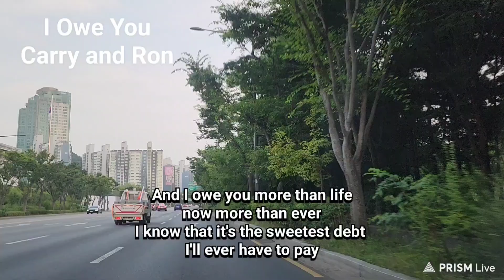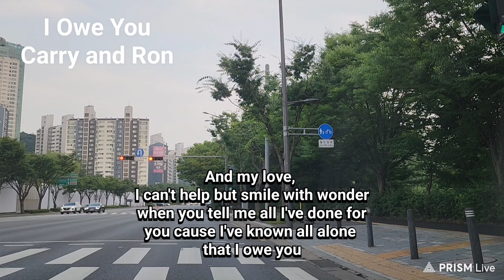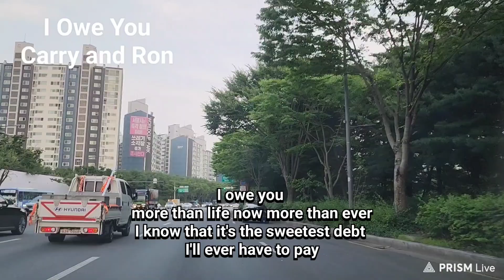#2973 ■▼ 냉소바 [D] 아이 오우 유 I Owe You ▼ 24/07 * 목요일, #07/11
아이 오우 유
I Owe You

ㅡㅡㅡㅡㅡm

■ 대문사진 ■

냉소바
대화역 편백림 식당 입니다.
전성호, 신대현 원장님과
같이 식사했습니다.

ㅡㅡㅡㅡㅡR.P.

소유자가 콘텐츠를 YouTube에서
사용할 수 있도록 허용했습니다.
I.O.U.
Carry'N'Ron
콘텐츠가 발견된 구간: 0:00 - 2:42
동영상에 대한 Content ID 소유권 주장이
채널에 영향을 주지 않으며,

ㅡㅡㅡㅡㅡR.P.